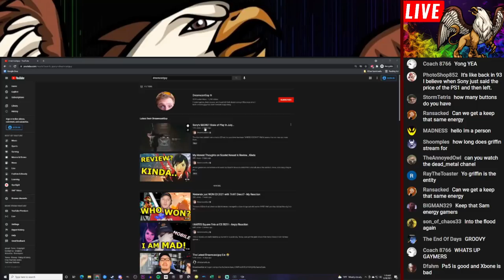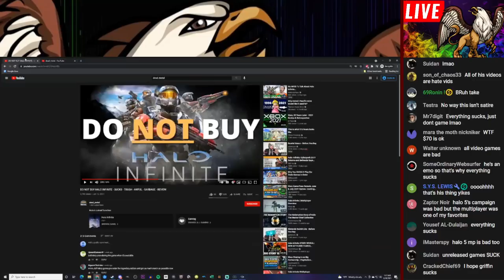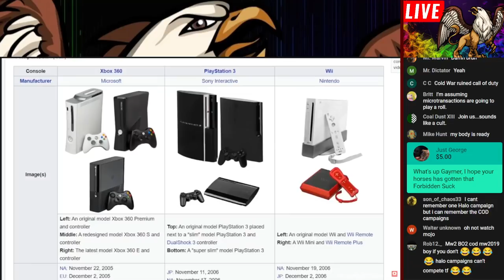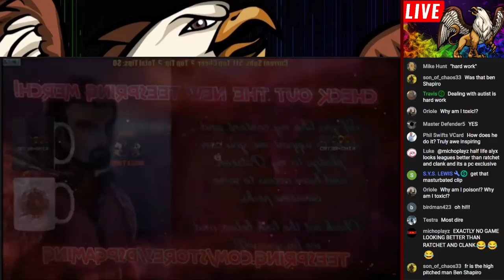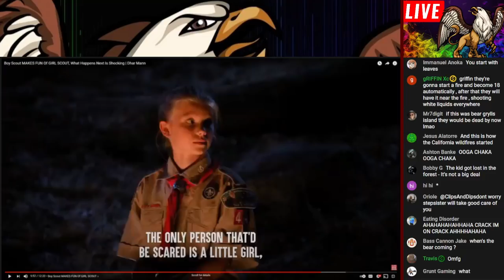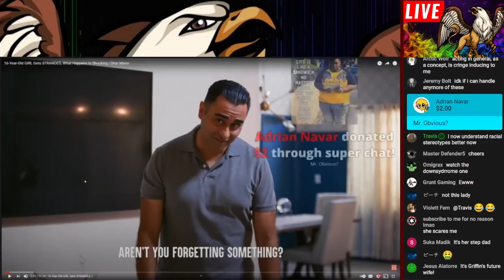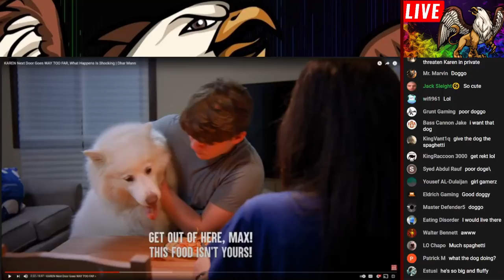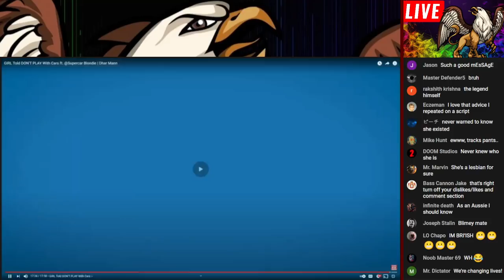DreamCast Guy/Vyyper / Dhar Mann and more